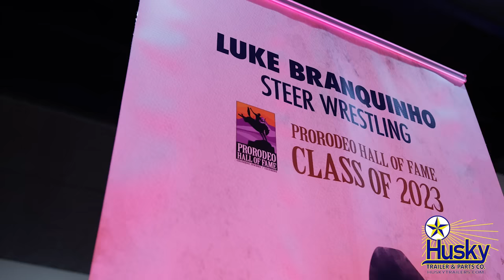Rodeo Hall of Fame Calf Roper & World Champion: Joe Beaver pt. 1 | The Luke Branquinho Show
Legendary ProRodeo Hall of Fame Calf Roper and 8x World Champion, Joe Beaver joins Luke today. The Calf Roping and All-Around Champion cowboy shares some laughs with Luke and plenty of stories of the good ol' days of rodeo.

Thanks to Husky Trailer & Parts Co. for their support of all Rodeo Hall of Fame legends including Joe and Luke!